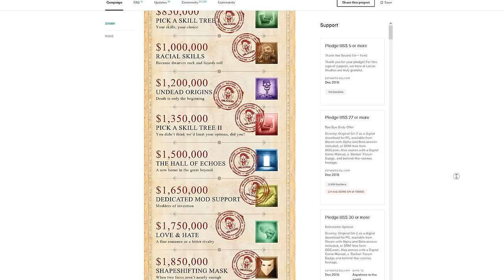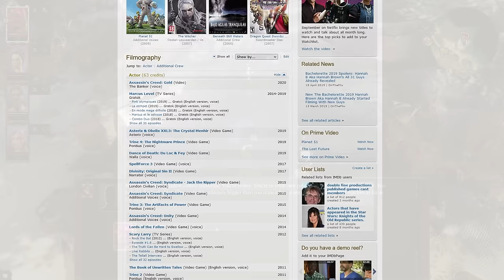Divinity: Original Sin 2 is an RPG Lover's Dream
it has a little something for everyone

00:00 - Intro
02:09 - What is Divinity OS2?
03:43 - Story Premise and Origin Characters
08:07 - Ranking the Origin Characters
12:47 - Writing and Voice Acting
16:17 - Music and Audio
17:46 - Artstyle
18:53 - Character Builds and Components
25:04 - Combat
27:03 - Crafting
28:47 - Multiplayer
30:04 - Extras
31:35 - Verdict